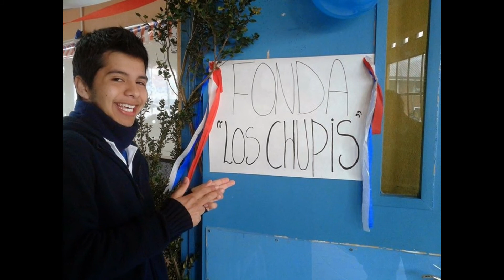Rayen Mapu 2015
El liceo Rayen Mapu este 4 de abril esta de aniversario, cumpliendo 31 años al servicio de la educación en Quellon,
siendo uno de los primeros en la ciudad y dando así un gran paso.